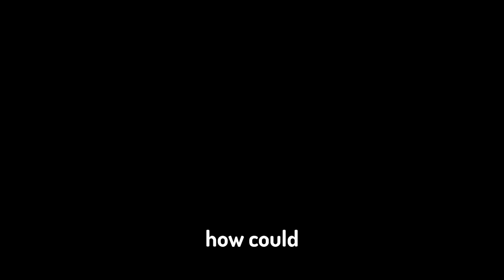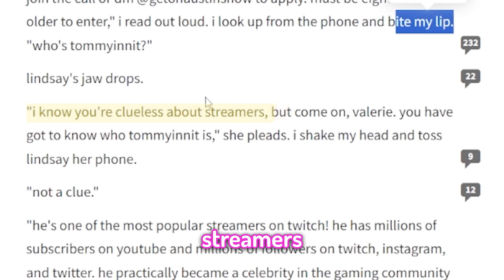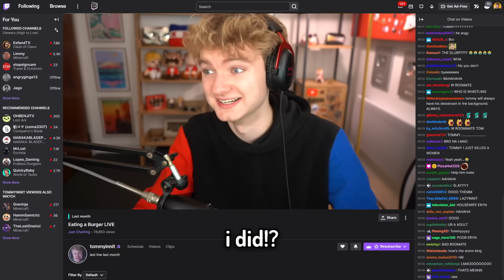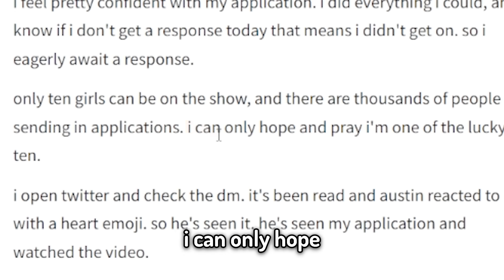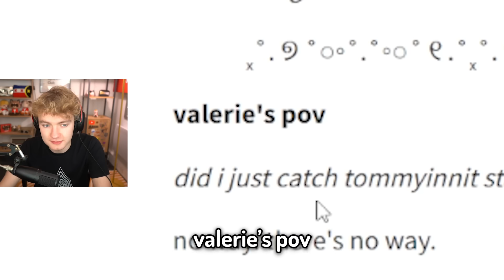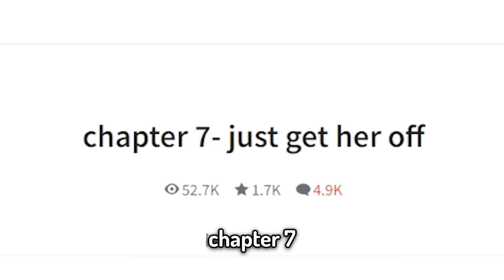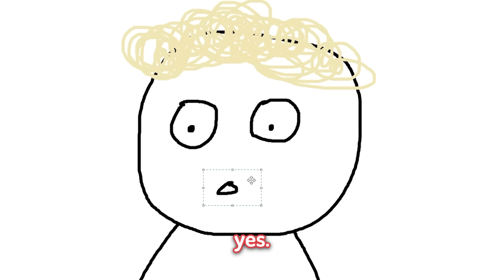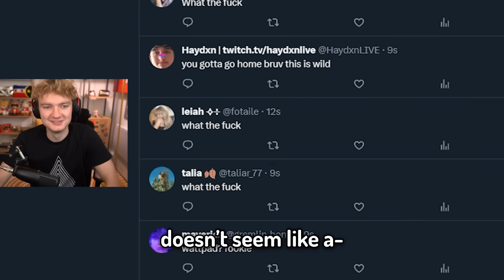reading your DISGUSTING tommyinnit fanfictions...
Again, please don't send any hate to any fanfic writers or anyone in this video. So long as it's not sexual, i'm completely fine with it. I will have a bit of a chuckle reading it though

Edited AND ANIMATED by the amazing @snikrep & @spookyash